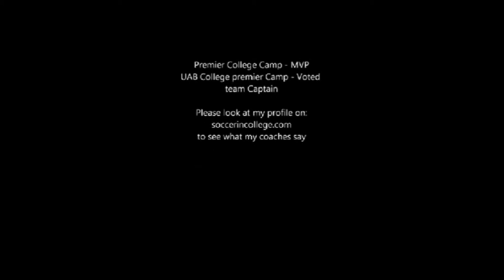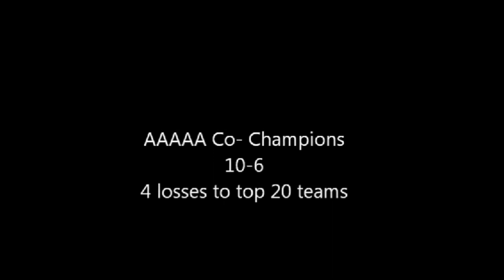Keegan Sanders Soccer Profile